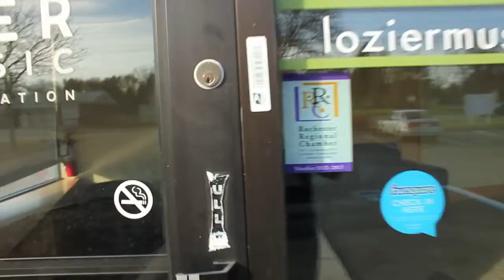February Class of the Month - Lozier Music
This is our studio's February 2015 class of the Month.  These guys have been playing for a little more than 6 months and they are having a great time!